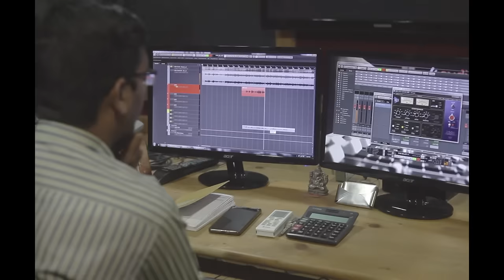Odh Tuzi - Studio Version - Video - Phulpakhru - NotMarried Films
Lyrics and Music - Jagdish Pawar & R Vishhal
Odh Tuzi, a romantic song sung by Kirti Killedar and Yashoman Apte for an upcoming episode of Phulpakhru on Zee Yuva. Odh Tuzi is a special version of the song to display the creative team behind the most romantic song on the Zee Yuva ever.

The story of a young ambitious girl named Vaidehi, studying in the final year of college. She lives with her brother and industrialist father, Raosaheb. While Vaidehi is a darling of her father, she is not over pampered. She has the freedom to choose the course that she wants, she can choose the friends she feels comfortable with, she has her opinions and has a freedom to express them. She is raised as a young independent girl. The shows take you through the journey of Dreams, Passion and Ambitions. It also looks at the journey of Father daughter relationship.

Serial: Phulpakhru
Telecast Date: Mon-Fri 7.30 PM
Channel: Zee Yuva
Available on: OZEE Video Player

The concept behind NotMarried Films, is about letting people talk there life, views, stories, tips, tricks, techniques, achievements, moments, love, optimism, dreams, voices, poems, songs, spirituality, fashion, dances, education etc. in front of camera. The talks or stories can come from anyone, anywhere and on anytime with any language or no language. We just make sure that they are captured, stored, share, and can be a part of our history, motivating viewers around the world forever.